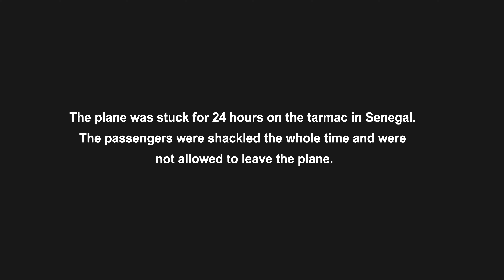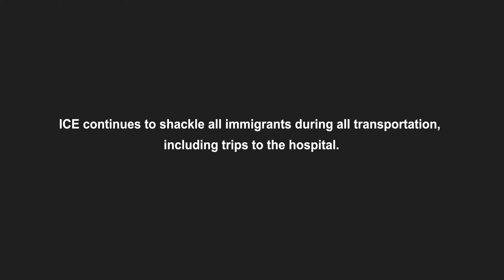Shackled: 92 Refugees Imprisoned on ICE Air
On December 7, 2017, U.S. immigration authorities shackled and abused 92 African refugees for two days while attempting to deport them by plane to Somalia. When national media broke the story, government officials lied about what happened. "Shackled," by Rebecca A. Sharpless, tells the story of this harrowing failed deportation, the resulting class action litigation, and two men’s search for safety in the United States over the course of three long years. More on the University of Miami School of Law's Immigration Clinic cases and projects